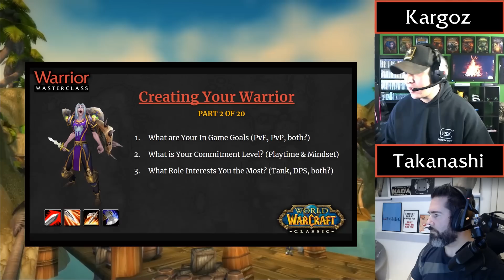Takanashi's Warrior MasterClass - Part 2: Choosing Race & Faction - Classic WoW 1.13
Here's where to Follow Takanashi:
Twitch.tv/thetakanashi
Facebook.com/evereststrength
Youtube.com/c/evereststrength
Instagram.com/evereststrength